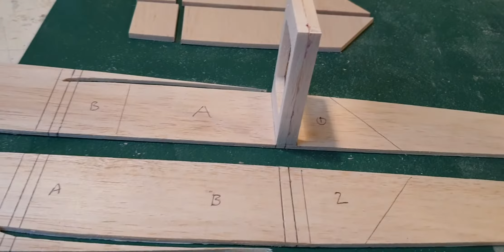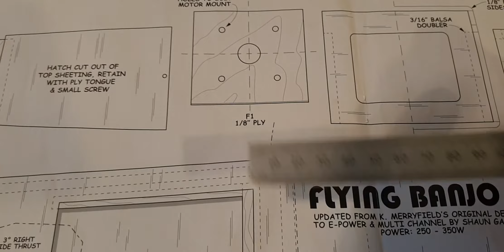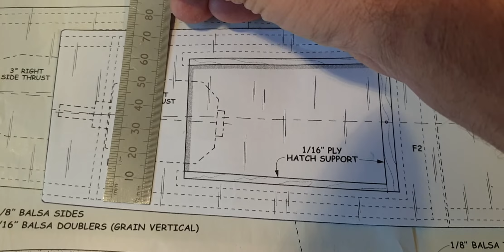BUILDING THE RC FLYING BANJO PT 6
Showing how the fuselage is assembled with the formers F1 to F4 and how the fuselage doublers are fitted